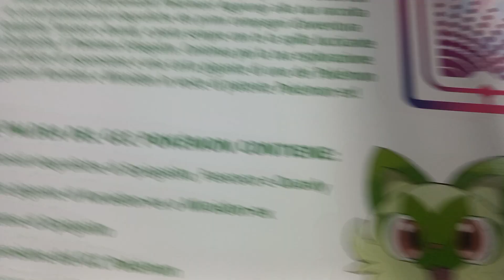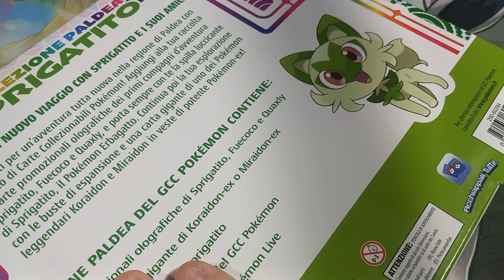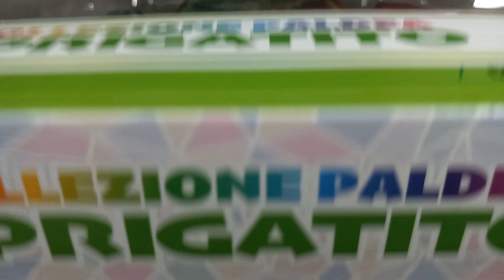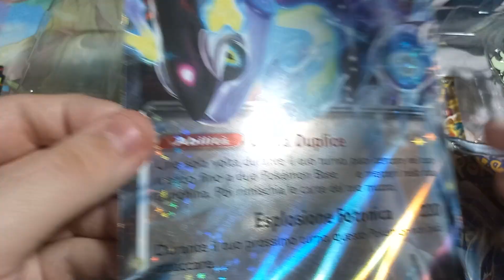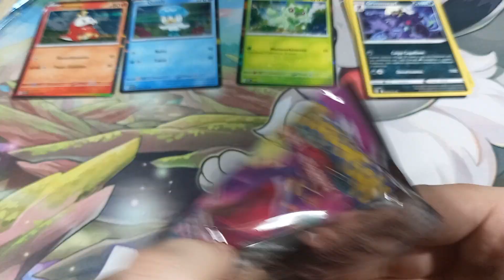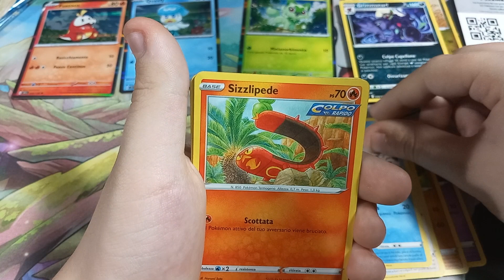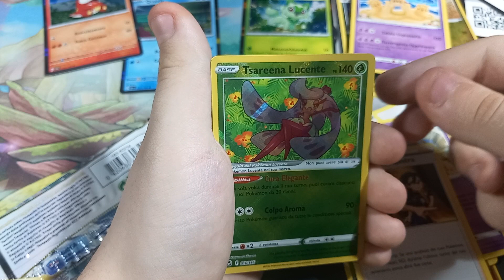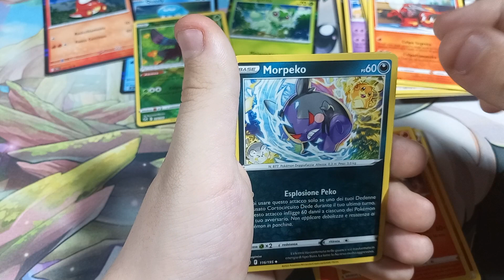Apro La Nuova Collezione Paldea Di Sprigatito